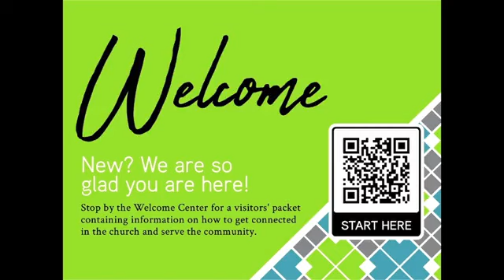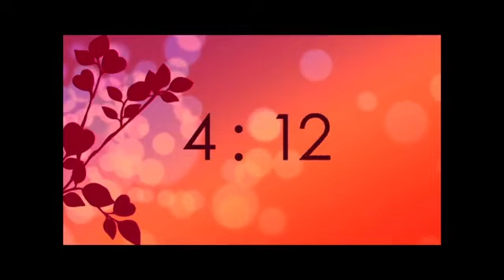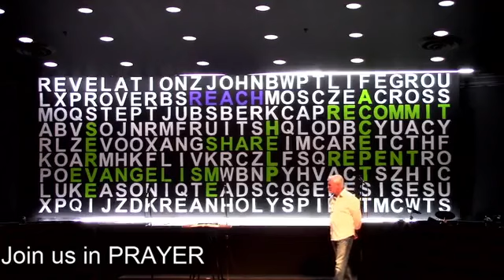What does God think of Me?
God gives a second chance to become who He has made you
to be. A  second chance to help you receive His grace and
wisdom! A second chance to open your eyes to impact
people’s lives and make an eternal difference! A second
chance so that you will serve and use your gifts and resources
in an unselfish way.

NEXT STEPS
Have you decided to follow Jesus? You may be wondering what’s next on your journey. We want to help! Let us guide you to the next steps

NEED PRAYER
Do you need prayer? We would love to pray with you. Send us your prayer request

ABOUT CAROLINAS CORNERSTONE CHURCH
We are a GREAT COMMISSION church! Experience God, Serve your community, and fulfill your purpose. Find videos and more info about us